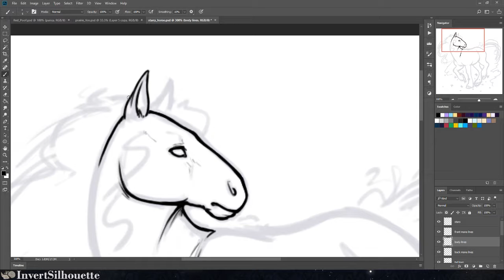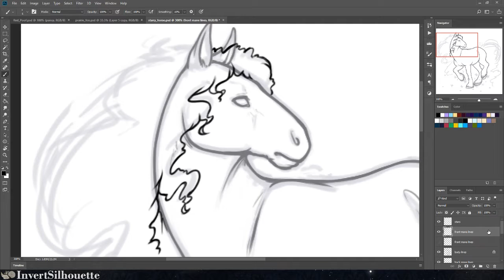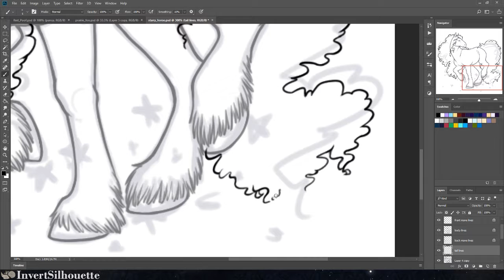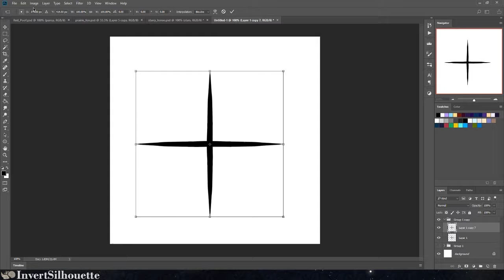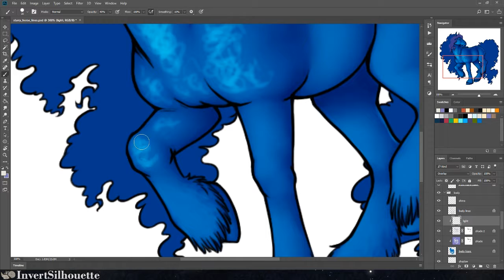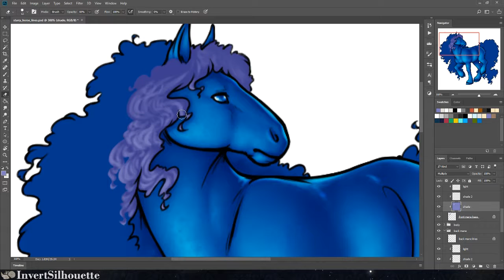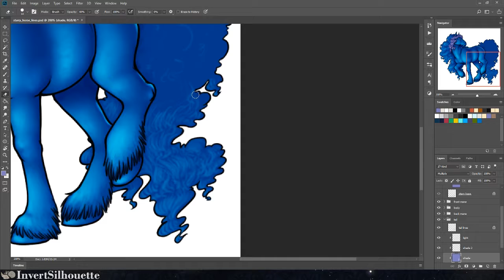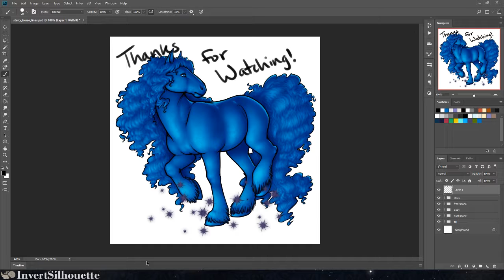Starry Horse Base Process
Skipping ahead in the timeline a bit, as the lovely holykris2 (the commissioner) has requested to see the videos of a more recent work. ;)

I always love drawing horses, draft horses in particular are some of my favorites. I had a lot of fun experimenting with the curly hair style on this one, as it's a little different than the way I usually do it.

- Technicals -

Tools: Photoshop CC 2018 + Wacom Bamboo Tablet
Original Length: ~ 4 hrs